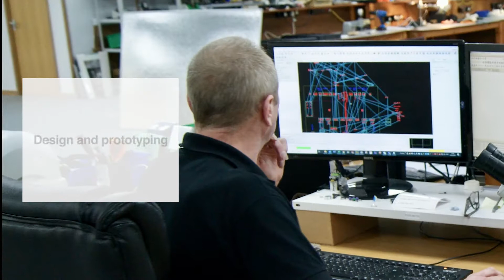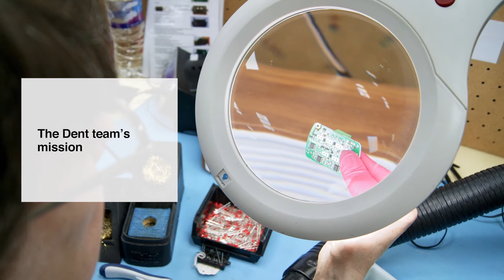Dent contactless yarn break sensors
Dent Sensors is the world's best and most trusted provider of yarn detection for all yarn applications, helping to maximise production efficiency.